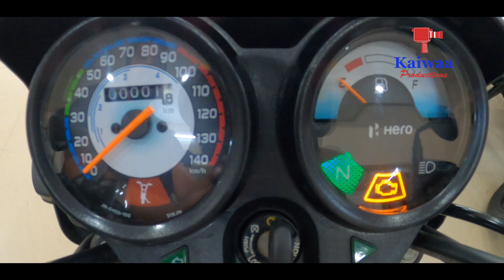Hero Splendor Plus I Reliable and practical bike I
Hero Splendor Plus is a motorcycle with a starting price of Rs 74,991. It is available in India in 3 variants and 7 colours with high end variant price starting from Rs 77,926. Splendor Plus is powered by a 97.2 ccbs6-2.0 engine which develops a power of 8.02 PS and a torque of 8.05 Nm. It has Drum front brakes and Drum rear brakes. The weight of Hero Splendor Plus is 112 kg and comes with a fuel tank capacity of 9.8 L.

The Splendor is still the best selling motorcycle in India, but now the competition is stepping up. Want to know which bike is the Splendor's closest rival? Check out our visual story on the top 5 best selling motorcycles in India here.

One of the highest-selling and popular motorcycles in the Indian two-wheeler market, the Hero Splendor Plus is an icon in the motorcycling world. Launched in the late 1990s, the Hero Splendor Plus allured the masses with its simple design, reliable and fuel-efficient engine and easy maintenance. The design of the Hero Splendor Plus has remained unchanged in all these years, save for a few new features added along and minor tweaks to its mechanical setup.

Engine:
One of the strongest highlights accounting for the immense popularity of Hero Splendor Plus in India is its single-cylinder, air-cooled, 97.2cc engine, which is one of the most fuel-efficient and reliable motorcycle engines in the country. Paired with a 4-speed transmission, this engine churns out 8.02PS @8000rpm and 8.05Nm @6000 rpm.

Suspension And Brakes:
Like the overall design, the mechanical setup of the Hero Splendor Plus is also quite basic and conventional, with this commuter motorcycle from Hero MotoCorp getting a telescopic fork at the front and 5-step adjustable coil springs at the back. The Splendor Plus now comes with 18-inch alloy wheels as standard, with both wheels wrapped in 80/100-18 tubeless tyres. A pair of 130mm drum brakes with an integrated braking system is available as standard in both variants of the Hero Splendor Plus.

The low seat height of 785mm and ground clearance of 165mm make the Hero Splendor Plus a very easy-to-ride motorcycle. It also gets a decent 9.8-litre fuel tank and has a kerb weight of 112kg.

Key features:
The Hero Splendor Plus is one of the most minimalistic yet popular commuter motorcycles on sale today. This popular motorcycle gets the basic feature sheet checked with an electric starter and alloy wheels. The dual-pod all-analogue instrument console of the Splendor Plus has a speedometer, odometer and fuel gauge. With the most recent update, Hero MotoCorp has equipped the Splendor Plus with an idle start-stop system and side stand indicator.